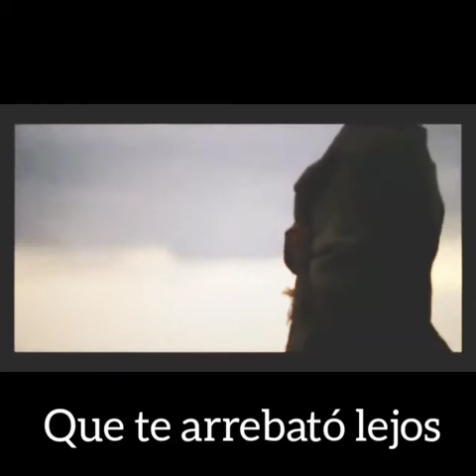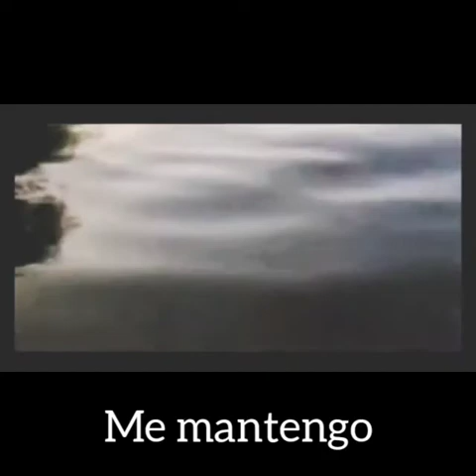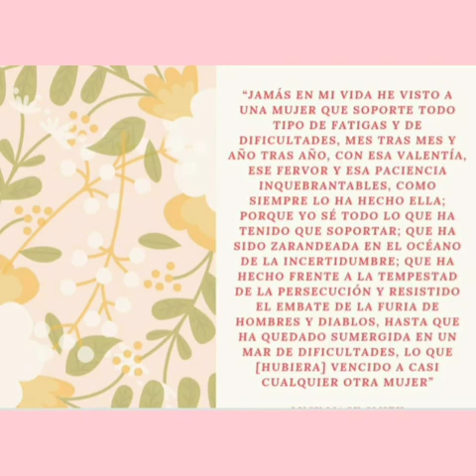Katherine Nelson- I Remain